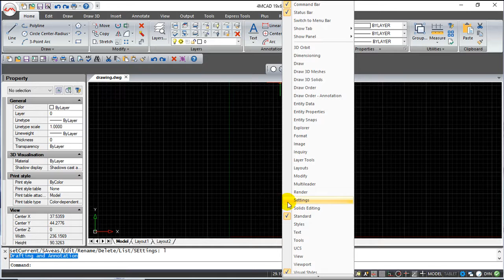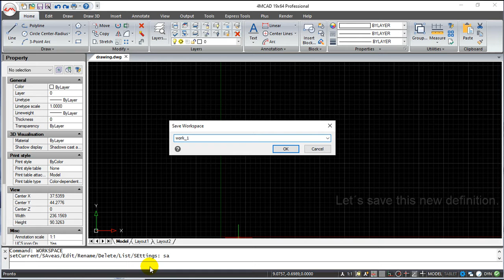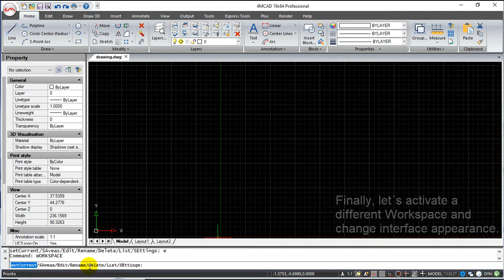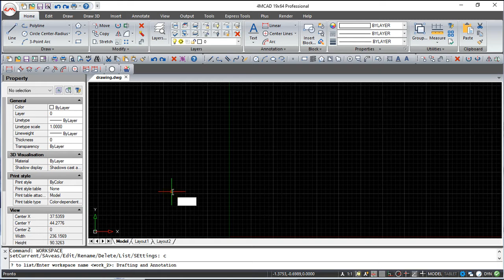4MCAD v19 Commands English - Workspace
4MCAD v19 Commands English - Workspace.